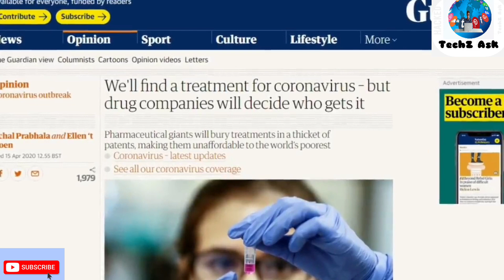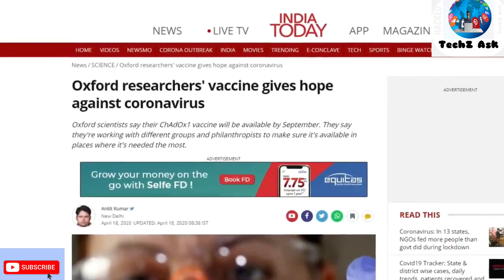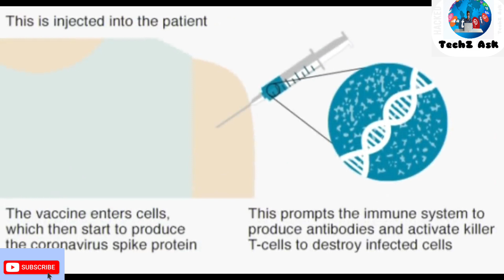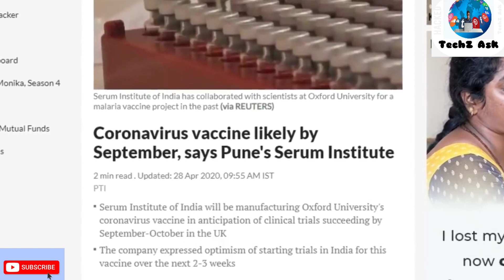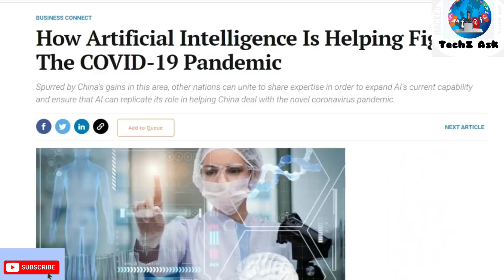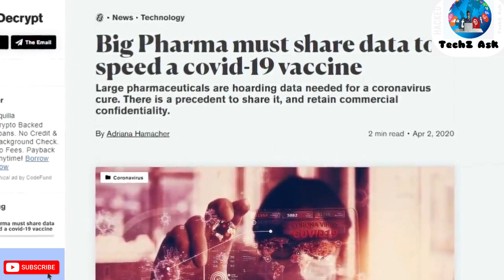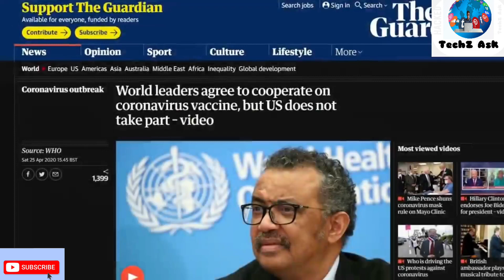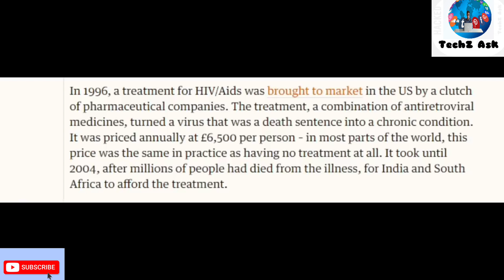किस देश कोCORONAVIRUS के बाद सबसे ज्यादा PROFIT होगा-How Coronavirus Can Become A Business For Money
||किस देश कोCORONAVIRUS के बाद सबसे ज्यादा PROFIT होगा-How Coronavirus Can Become A Business For Money|| University of Oxford reserchers have begun testing a COVID-19 vaccine in human volunteers in oxford today Around 1110 people will take part in the trial,half receiving the vaccine and the other half (the control group) receving a widely availabe menigits vaccine||

PLEASES SUBSCRIB TECHZ ASK YOUTU CHANNEL

redmi note 8
INDAIN POLITY
iphone 11